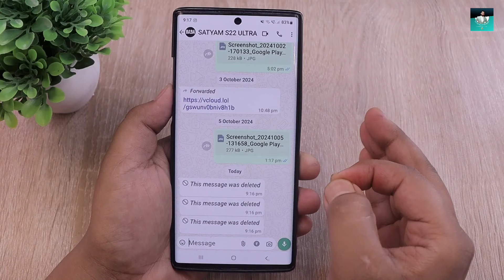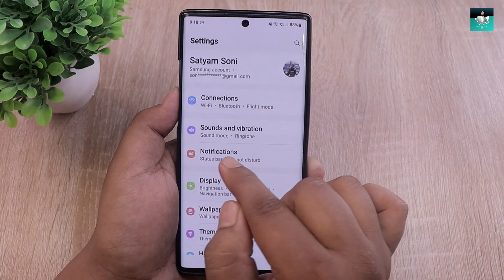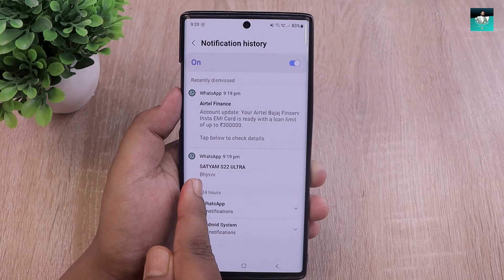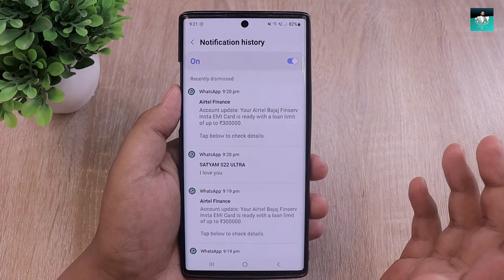WhatsApp Deleted Messages Recovery, How to See Deleted Messages on Whatsapp,This message was deleted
Hello,
Dosto aaj ke es video me maine apko bataya hai kaise aap WhatsApp ki Deleted message ko recover kar sakte hai Bina koi app install ke, Sabhi mobile me ek hidden settings hota hai jise on karne ke baad aap WhatsApp ki Deleted message ko dekh sakte hai, video pasand aayegi to like aur share jarur karna.

Bihar (India)